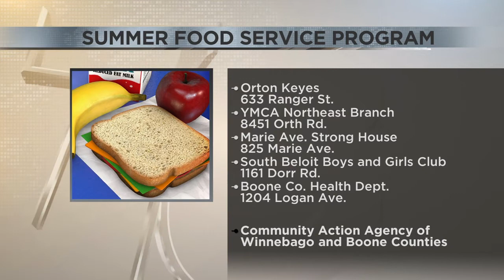Free summer meal program returns in Boone, Winnebago Counties